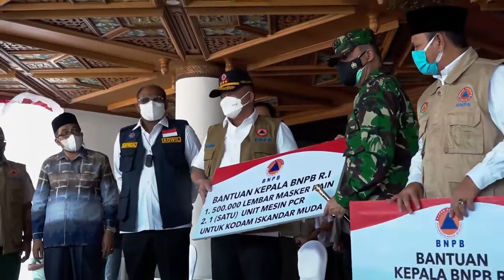Aceh Terima Bantuan Mesin PCR dan Masker dari BNPB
BANDA ACEH -  Aceh menerima bantuan mesin PCR dan masker dari Badan Nasional Penanggulangan Bencana (BNPB), Sabtu (28/0/2021) hari ini.

Bantuan yang diserahkan langsung Kepala BNPB Letjen TNI Ganip Warsito itu diterima Sekretaris Daerah (Sekda) Aceh Taqwallah serta disaksikan sejumlah pejabat BNPB. Pangdam Iskandar Muda Mayjen TNI Achmad Marzuki, Ketua DPRA yang diwakili Ketua Komisi VI Tgk H Irawan Abdullah SAg, Bupati Aceh Besar Mawardi Ali, Kepala SKPA, pejabat Polda Aceh. Prosesi serah terima berlangsung di lobi Kantor Gubernur Aceh.

Bantuan itu terdiri dari satu unit mesin PCR yang dikhususkan untuk Kabupaten Aceh Besar. Mesin PCR itu diterima langsung oleh Bupati Aceh Besar Mawardi Ali. Selanjutnya 500 ribu lembar masker medis dan 500 ribu masker kain  untuk masyarakat Aceh yang diterima Sekda Taqwallah. Selain itu juga diserahkan 1 unit mesin PCR untuk Kodam Iskandar Muda serta 1,5 juta lembar masker kain untuk Kodam Iskandar Muda dan Polda Aceh.

Bantuan masker itu langsung disalurkan ke 23 kabupaten kota di mana prosesi penglepasannya dilakukan di lokasi tersebut. Pendistribusian dilakukan dengan menggunakan konvoi mobil dari masing-masing Badan Penanggulangan Bencana Kabupaten/kota.

Sekda Aceh yang pada kesempatan itu mewakili Gubernur Aceh, menyampaikan terima kasih atas bantuan yang diberikan BNPB. Sebelumnya Pemerintah Aceh juga telah beberapa kali mendistribusikan masker untuk seluruh kabupaten-kota di Aceh.

Sementara itu Letjen TNI Ganip Warsito dalam sambutannya menyebutkan, Aceh merupakan daerah dengan kasus aktif Covid-19 yang tinggi. Selain itu angka kematian terkait Covid-19 di Aceh juga disebut terhitung tinggi. Sementara angka kesembuhan dikatakan 'menuju angka yang bagus'. Selanjutnya tingkat testing dan tracing di Aceh juga dikatakan masih rendah. Begitu juga dengan tingkat kedisiplinan penggunaan masker yang masih butuh terus ditingkatkan.

Ia juga menyampaikan terima kasih atas dukungan Pemerintah Aceh atas terselenggaranya kegiatan tersebut.